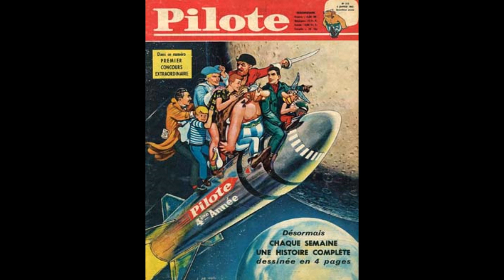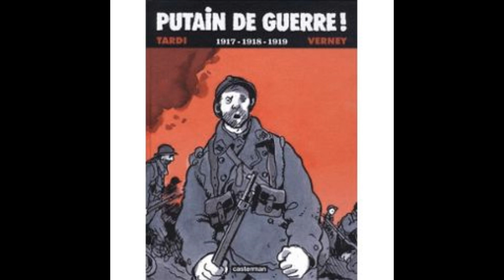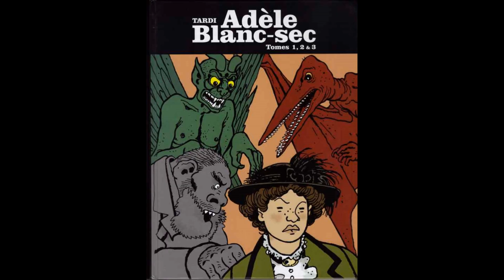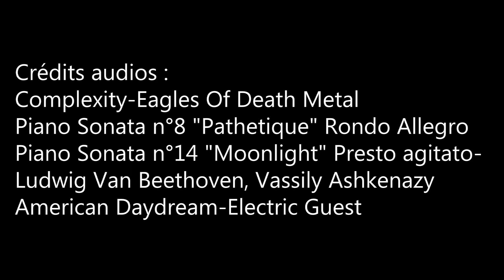Cinémastock ep06-Adèle Blanc Sec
Aujourd'hui, on parle de bande dessinée française à partir d'un auteur incontournable de l'histoire de la BD.